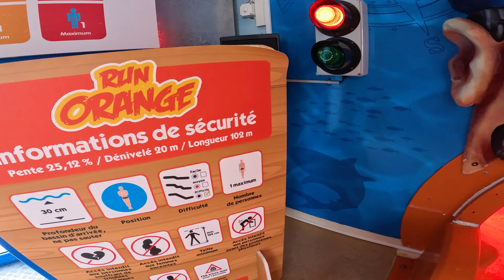Switzerland FASTEST WaterSlide at Aquaparc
Aquaparc is a water park for the whole family. Located for more than 20 years on the banks of the Rhône in the Valais region, near the Grangettes nature reserve.

Looking for thrills and chills? Then you've come to the right place.
Warm up as a duo in the dark rapids of the Black Hole and then try to break speed records on the Orange Run and the Red Run.
Feeling ready to take it to the next level? Head for the Tornado and the Waterfall. Once these adventures are behind you, it's time to think about the Booster Loop.
The fun is over and you have to climb 21 meters high to challenge the looping. It's your turn, you are alone in the cabin, the hatch can open at any moment, your heart is beating... The rest is up to you.

There's nothing like a day at Aquaparc to create memories and put a smile on the face of the whole family.
A gentle start in the lazy river and a session in the pool waves before getting down to business.
It's time to choose: start with the Houla Hoop or the Raft? These two slides will allow you to experience an adventure on a 3-seater buoy. Once you have recovered from your emotions, head for the Jump for a surprising descent, this time solo.
Your thirst for adventure is not quenched? The world of sensations is just around the corner...

Sun, nature and coolness, welcome to the outdoor world
Whether you want to relax for a while or spend the day, the outdoor world is your oasis in the park.
Lying on a chilienne in the shade of a palm tree or hanging on to a buoy in the river, you can enjoy a break in your day outside.
For families, the splashlagoon is the ideal place for children to enjoy water sports under the supervision of their parents.
A world to discover without moderation in the summer.